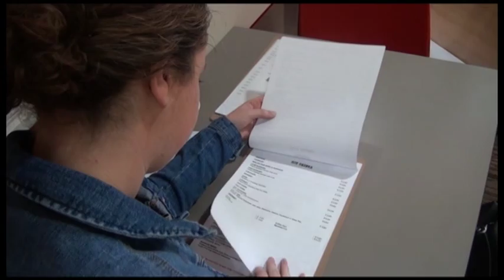Squinty's Story - Produced by Zoe Rumble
Zoe used me as her subject for Media studies at school, aside from looking like a crazy dog man and the fact I now know more than ever I need to lose weight, I am quite impressed with how this turned out!